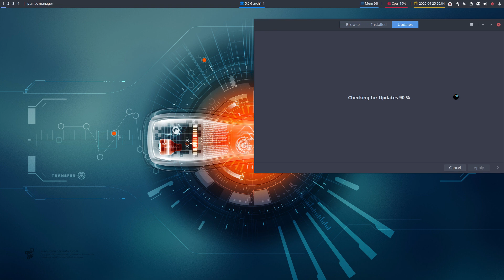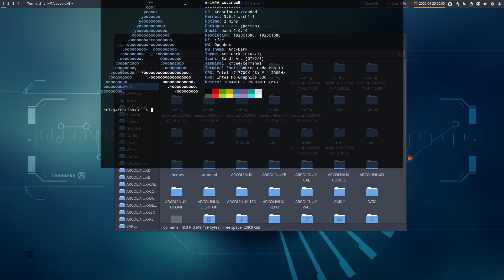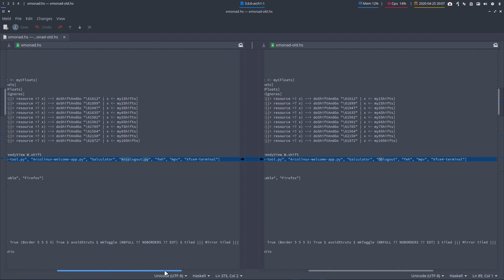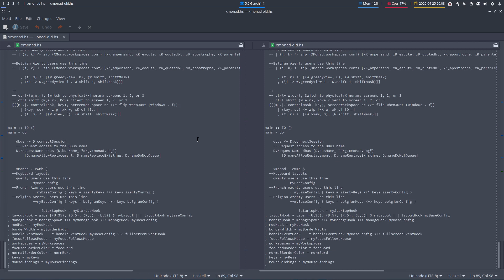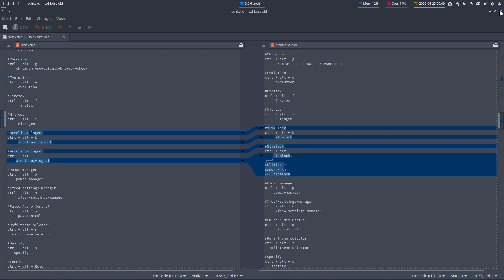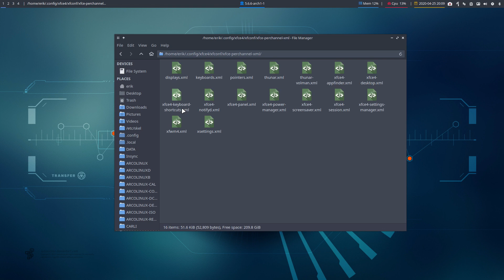ArcoLinux : 1520 ArcoLinux Logout what did we change - use meld